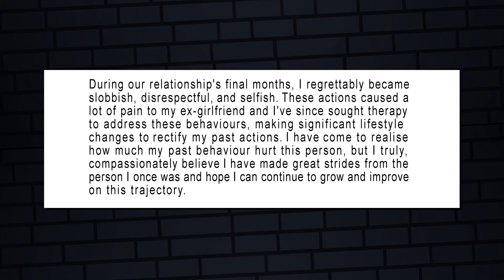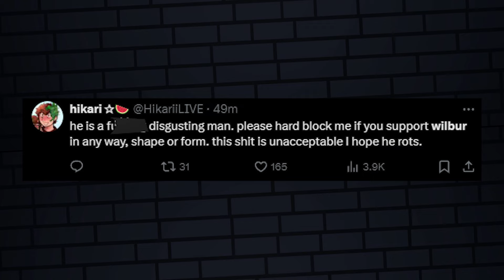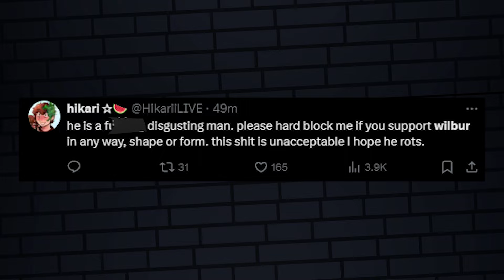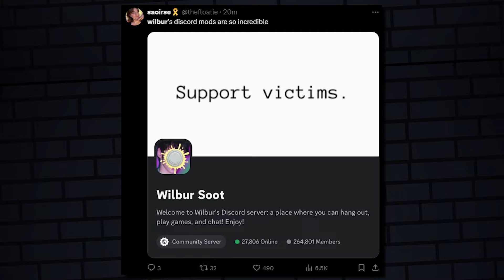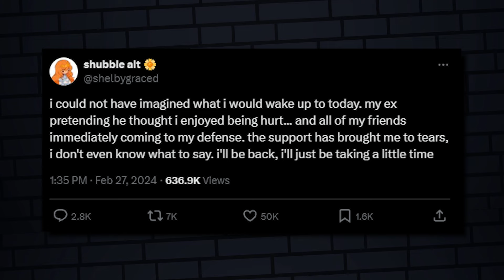Twitter Reacts to Wilbur Soot's Response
Today I talk about Twitter's reaction to the allegations made against Wilbur Soot by Twitch streamer Shubble. Wilbur Soot is under fire amongst allegations Shubble due to incidents that occurred during their relationship. Today Wilbur Soot responded to all of the drama and I read over the responses. Shubble also joins in the discourse

This video is for News and Documenting purposes only